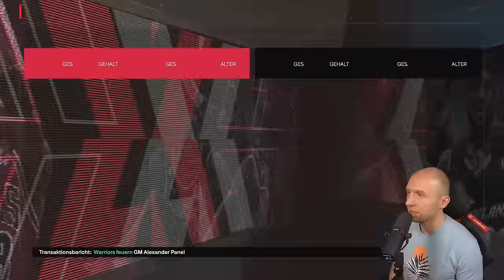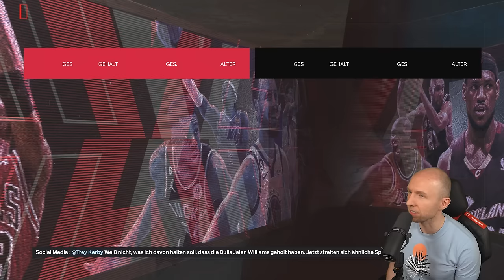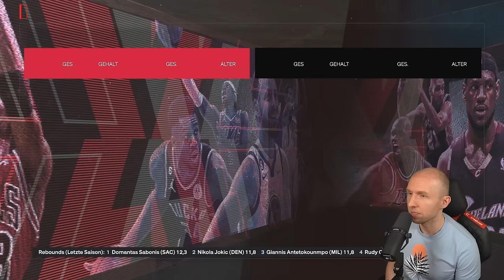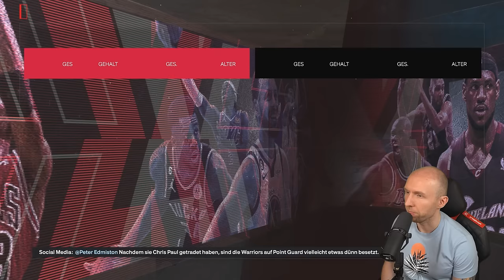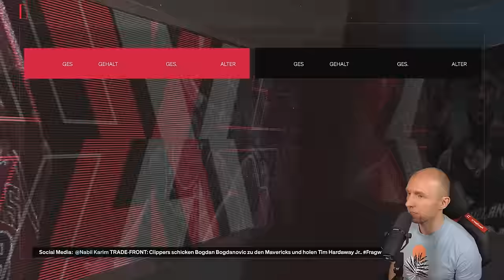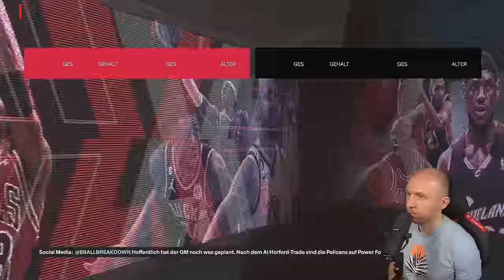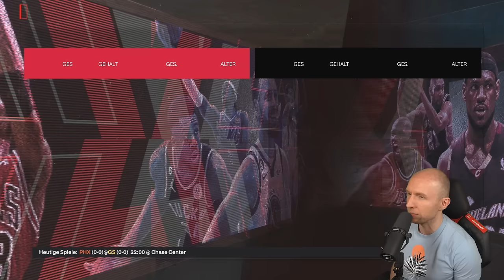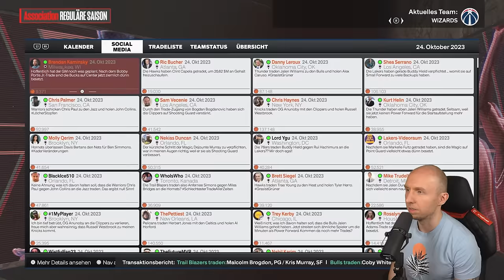30 Teams, 30 Trades! | NBA 2K24 Rebuild Maxx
Willkommen zum Lets Play von NBA 2K24 Rebuild auf MaxxSportz Kanal. Lass gerne einen Like und Abo da, wenn dir die Videos gefallen.

Partner x MaxxSportz
❤️ NBA Caps bei Topperz ➥ (Code: Maxx10)